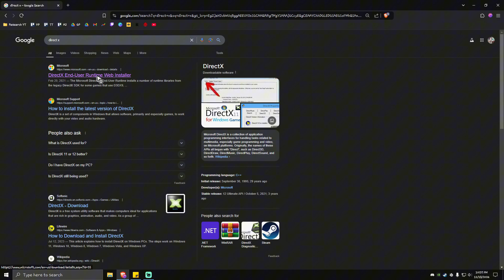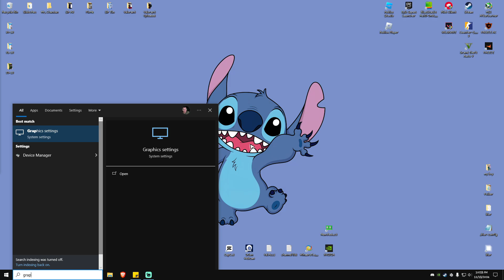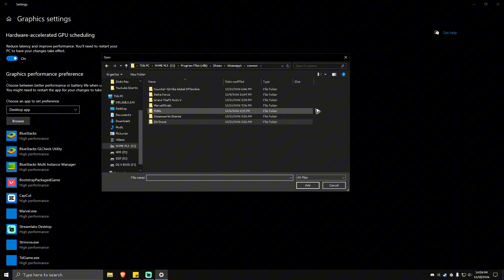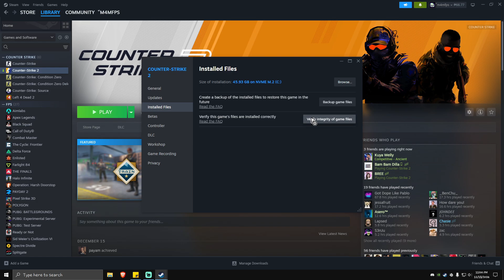How To Fix Path of Exile 2 Crashing (FULL GUIDE)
In this video, we tackle the frustrating issue of Path of Exile 2 crashing on PC. If you've been experiencing unexpected crashes or freezes while playing, you're not alone. This guide will provide you with effective solutions to ensure a smoother gaming experience.